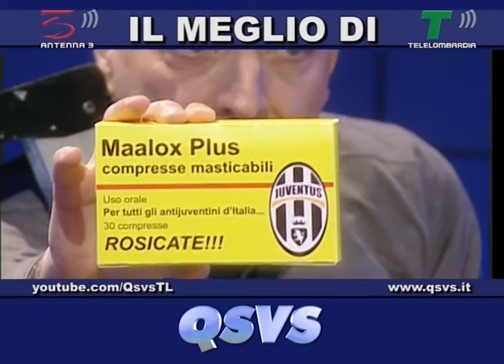QSVS - CHIRICO E IL MAALOX -TELELOMBARDIA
Marcello Chirico propone una cura per chi rosica contro la Juventus

Qsvs - Qui Studio a Voi Stadio - Telelombardia